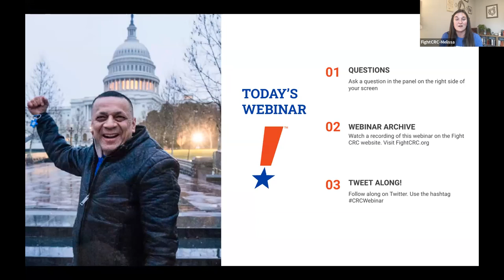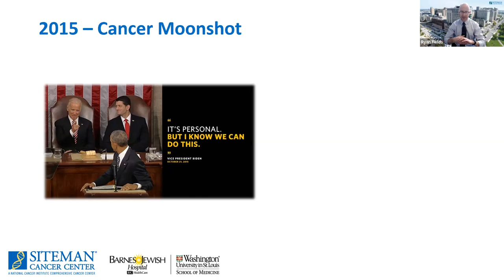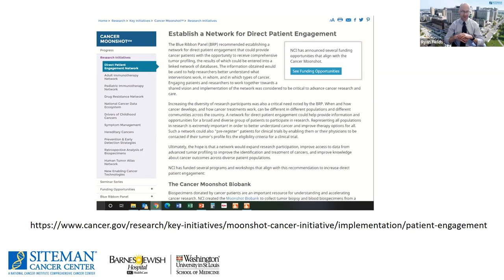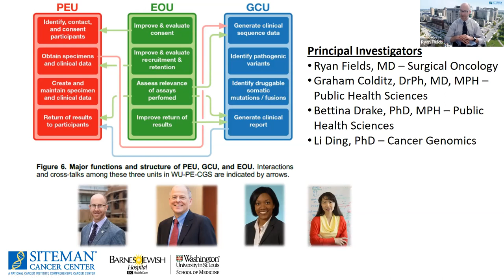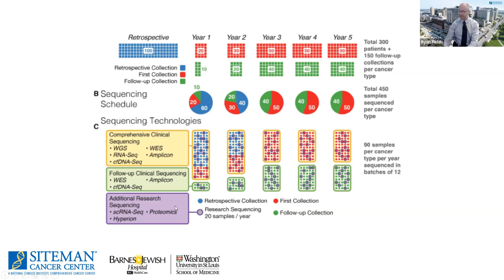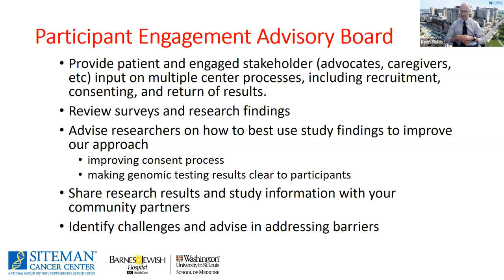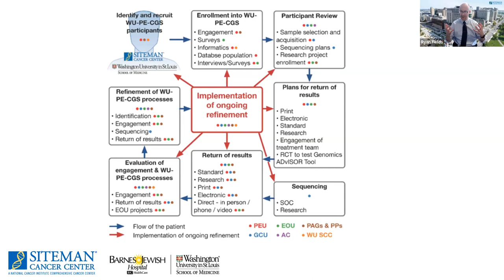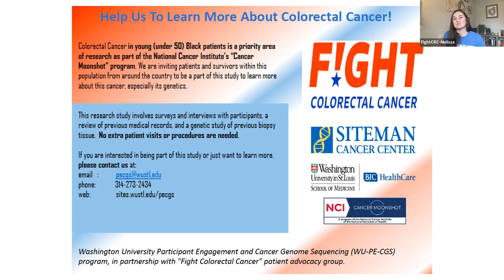Participant Engagement and Cancer Genome Sequencing (PE-CGS) Network // Dr. Ryan Fields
Join us as Dr. Ryan Fields shares more about the Participant Engagement and Cancer Genome Sequencing (PE-CGS) Network and its potential impact on future best practices for genomic research. This program provides an opportunity for patients, their caregivers, and advocates to participate in this research effort to better understand colorectal cancer at multiple levels.